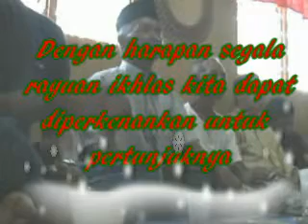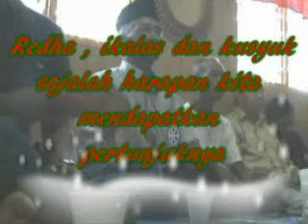"Mohon" atau "Doa"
Setiap manusia punya harapan agar segala permohonan doanya dimakbulkan. dan ingatlah. selagi ada syirik kepada nya , maka wajib lah doa kita tidak dimakbulkan.